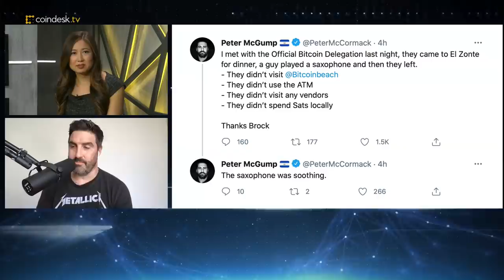‘Bitcoin Ambassadors’ Meet With President of El Salvador | All About Bitcoin - CoinDesk TV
Peter McCormack, host of the "What Bitcoin Did" podcast, shares his advice and warnings for the President of El Salvador Nayib Bukele as the country seeks support for its bitcoin adoption.